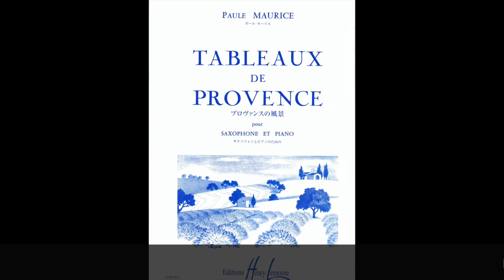Paule Maurice - Tableaux de Provence, mvt. I (Piano Accompaniment)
Paule Maurice (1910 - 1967) was a French composer and teacher. Tableaux de Provence is a programmatic suite composed for alto saxophone and orchestra, although it is often performed with piano accompaniment.

The piece was dedicated to French saxophonist, Marcel Mule, and describes the culture and scenery of the Provence region of southeast France. Maurice and her husband, fellow composer Pierre Lantier, spent vacation time in this area with the Mules.

This piece was composed between 1948 and 1955 and was premiered in 1958 by Jean-Marie Londeix. It is in 5 movements:

I. Farandoulo di chatouno
II. Cansoun per ma mio
III. La boumiano
IV. Dis alyscamps l'amo souspire
V. Lou cabridan

This piano accompaniment was created for practicing, score studying, and other educational settings.

Performance Tempo without Metronome - 0:00
Performance Tempo with Metronome - 2:31
Practice Tempo (Dotted Quarter Note = 76) - 5:01
Practice Tempo (Dotted Quarter Note = 88) - 9:56
Practice Tempo (Dotted Quarter Note = 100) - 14:12
Practice Tempo (Dotted Quarter Note = 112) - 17:58
Practice Tempo (Dotted Quarter Note = 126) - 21:21
Practice Tempo (Dotted Quarter Note = 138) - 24:20

If you enjoy this content, you can help show your support by buying me a coffee